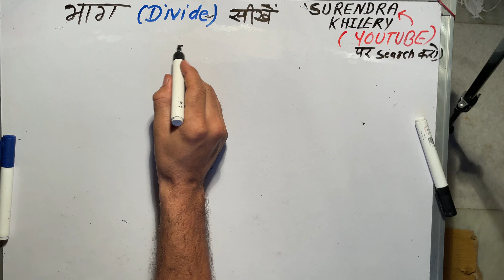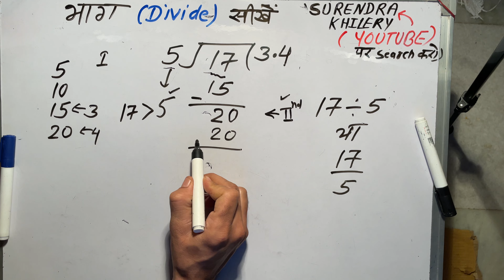17 divided by 5 | divide kaise karte hain | bhag karna sikhe (in Hindi) | Surendra Khilery